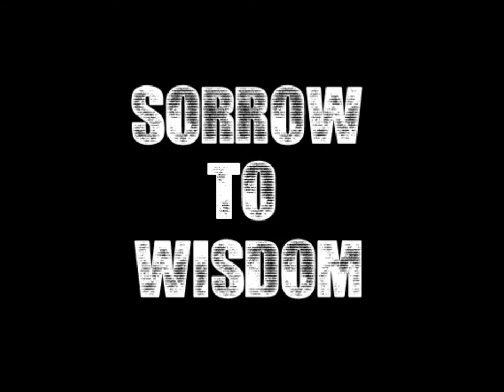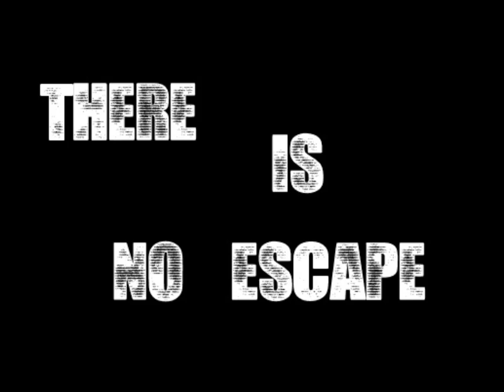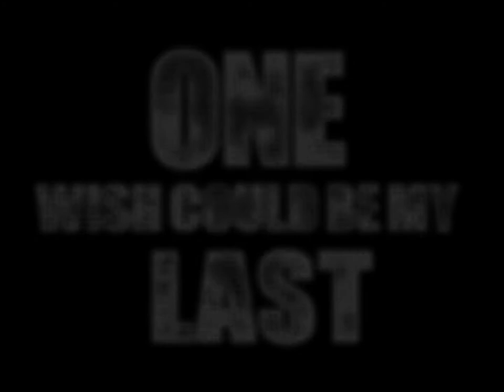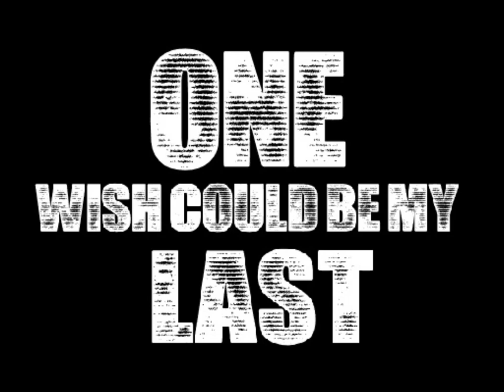Midnight Burial: Artillery [Lyric Video]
Midnight Burial's "Artillery" from their 2012 EP!